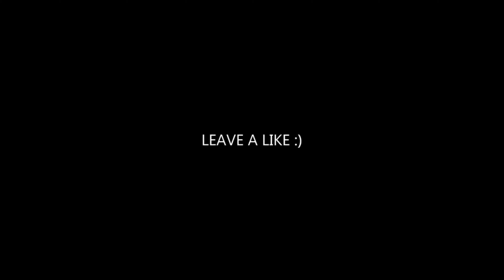Night Lovell - CALIFORNIA (Trap Remix) | SRT & GT-R Showtime [Music Video]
Welcome guys listen to Night Lovell - CALIFORNIA(Trap Remix) | CAR VIDEO  .

🎵Night Lovell - CALIFORNIA (Trap Remix) | CAR VIDEO | Bass Boosted Song

Night Lovell - CALIFORNIA Lyrics

[Chorus]
I don't wanna go to California, go to California, tonight
I don't wanna go to California, go to California, tonight, ya, ay
I don't wanna go to California, go to California, tonight, tonight, ya, ay

[Verse]
I wake up, I see the sun is shining, but I don't like the fucking light
Can't you see my mind is lost and blinded, bitch you run my fucking life
I said: "Fuck that bitch ass 9 to 5 and do my shit the way I like"
Can't you tell me what you done decided, was I wrong or was I right?
I know, I know, ay, I know, ay, ay, ay

[Verse 2]
I done wasted all my money on this palmy
Dirty bitches always claiming that they want me
I could read your mind lil bitch, I ain't no dummy
I'm the realest nigga and these niggas know that
I don't like pics, put down your kodak
My bitch ass fat, watch how she throw that
Can't you tell that I'm a motherfucking maniac
That's what my lady said